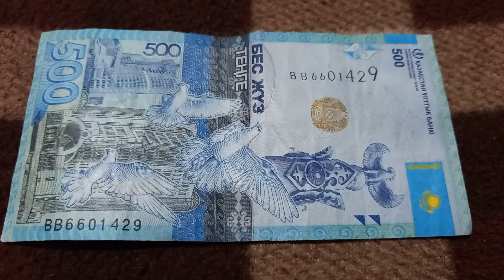Двойная Любовь - шифр БАНКНОТЫ 500 ТЕНГЕ № серии ВВ6601429 на байковой поверхности 9-ого Апреля